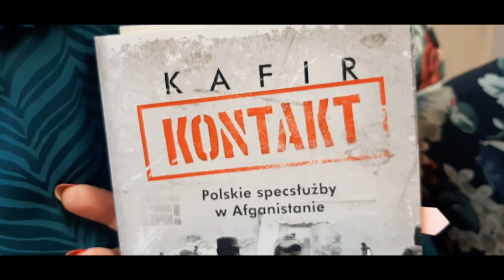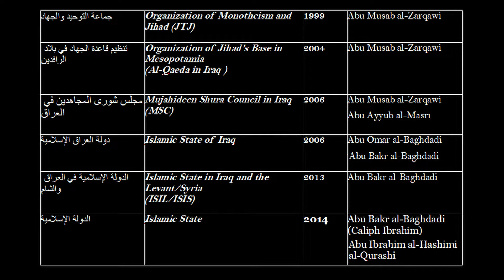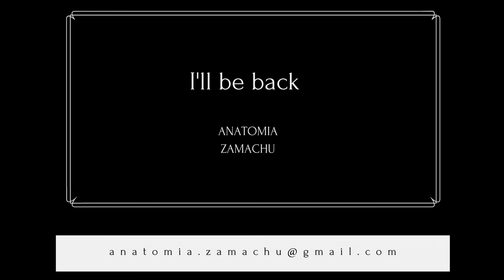Odcinek 45. Kim jest kafir?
W dzisiejszym odcinku wyjaśnię, kim jest kafir. Ponadto, odpowiem na pytanie, dlaczego terroryści z ISIS zabijali innych Muzułmanów (sunnitów, szyitów i alawitów), choć wielokrotnie głosili, że życie Muzułmanina jest święte i nienaruszalne.